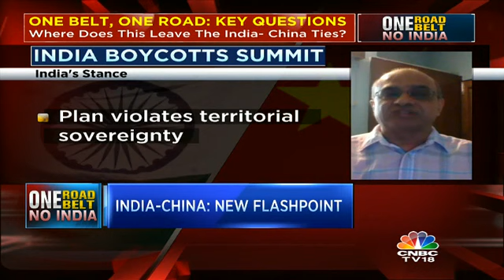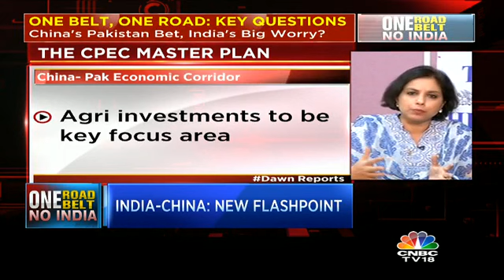INDIA SNUBS CHINA'S MEGA 'PAK' BET - 1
Xi Jinping Has Kicked Off His Grand $1.4 Trillion Network Of Roads, Railway And Ports Panning Across 60 Countries. India Was A Major Absentee. We Discuss The Possible Impact With Our Panel Of Experts